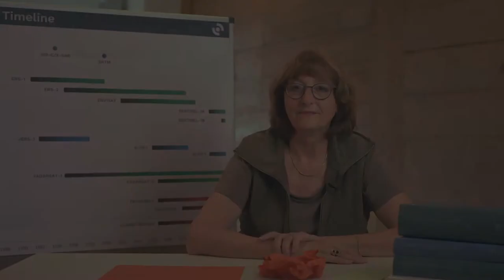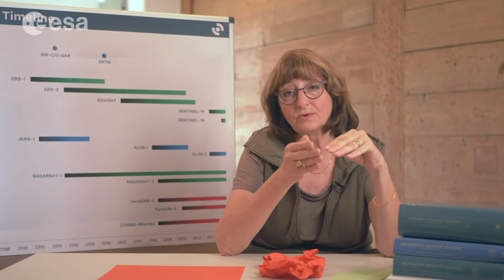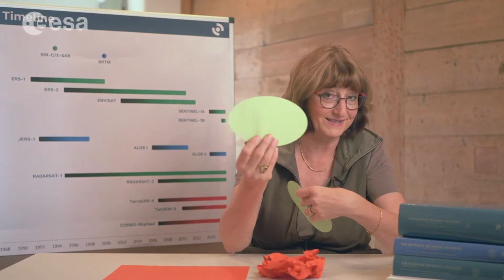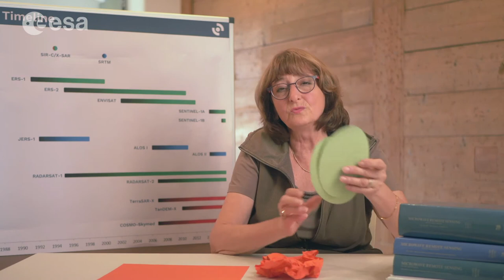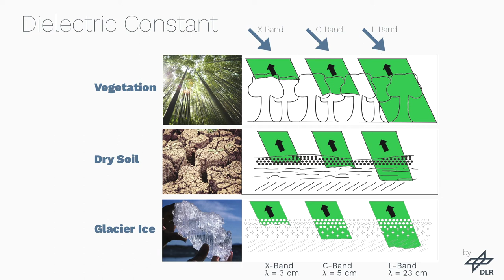ESA Echoes in Space - Geometry: Dielectric Constant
Prof. Chris Schmullius explains the effects of a changing dielectric constant on the radar backscatter signal.